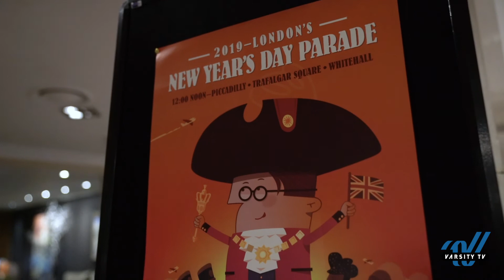VarsityLondon Day 6: Happy 2019!